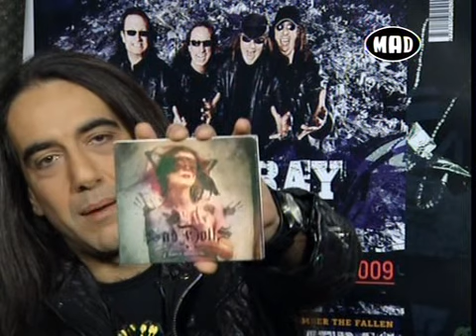SadDoLLs - Interview @ TV War, MAD TV Greece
Interview @ TV War, MAD TV Greece
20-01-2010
English subtitles included, make sure you enable the captions by pressing the ARROW BUTTON in the RIGHT SIDE of the CONTROL BAR and then the (CC) button.